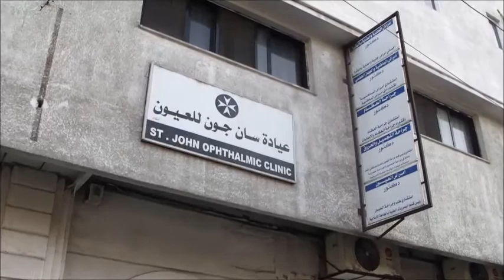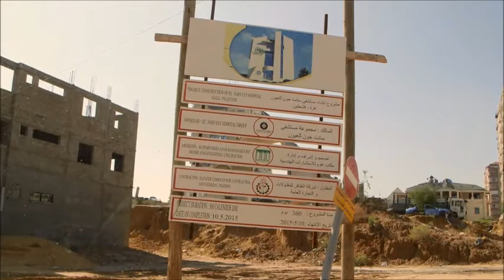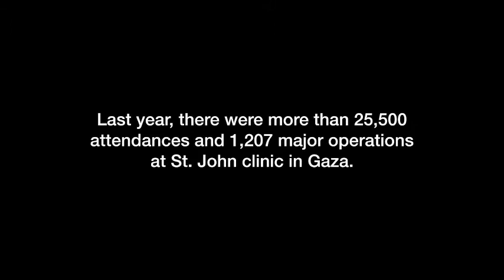St John Eye Hospital Group - Dr Maged on Gaza